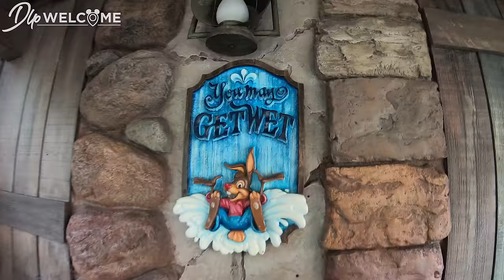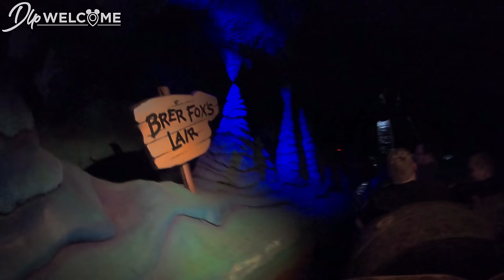[4K] Splash Mountain Front Row POV - Magic Kingdom - Walt Disney World Resort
00:00 - Introduction
02:42 - On Ride